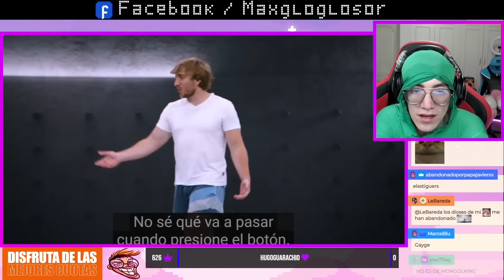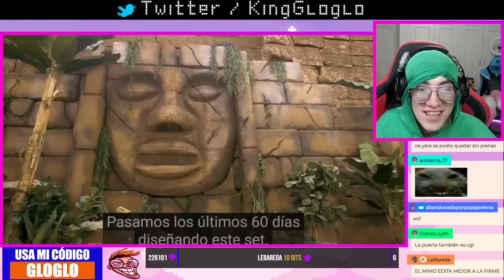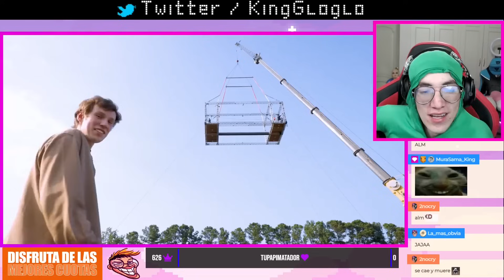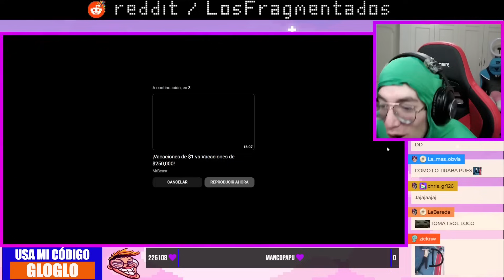Glogloking Reacciona A La Trampa Más PELIGROSA Del Mundo